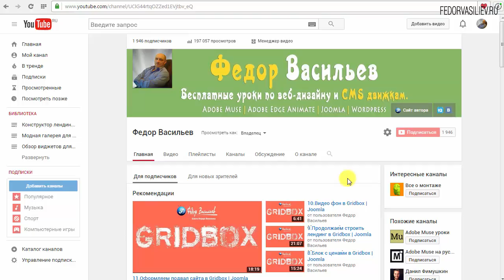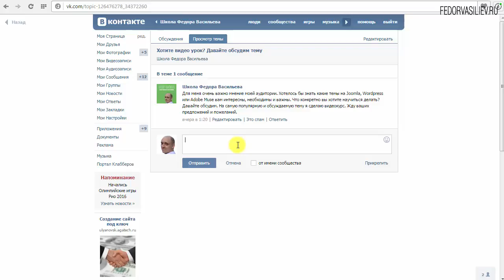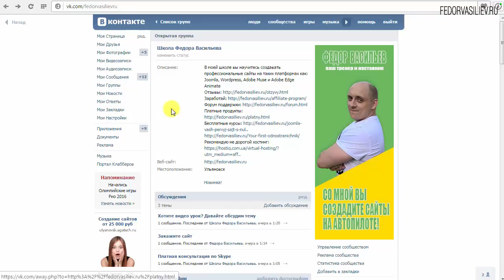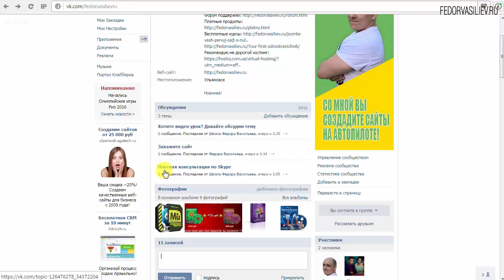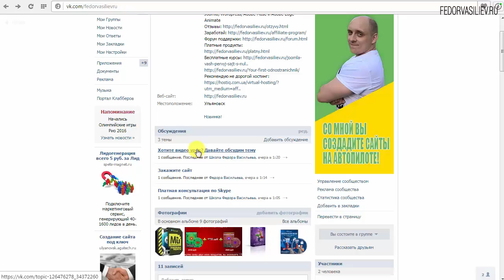Открыл группу в Контакте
На связи Федор Васильев. Спешу сообщить вам что я открыл свою группу Вконтакте, где вы сможете писать свои идеи по поводу обучения, какие темы вы хотите что бы я раскрыл для вас.